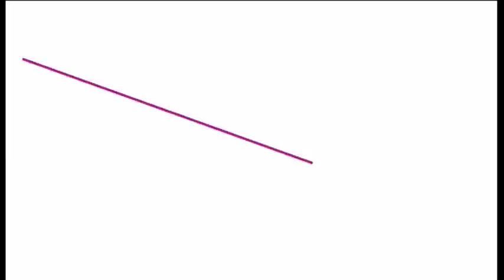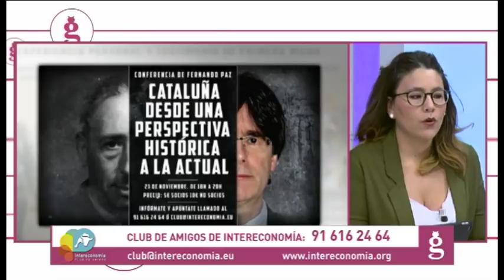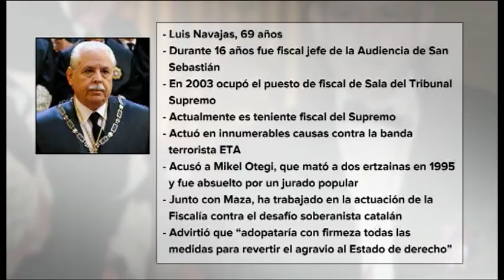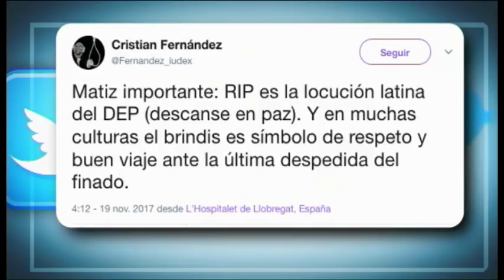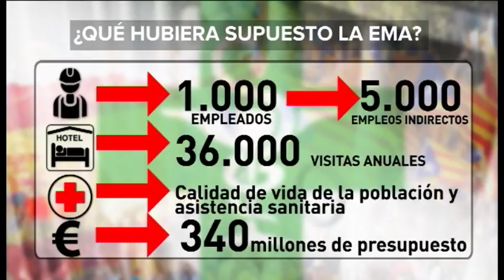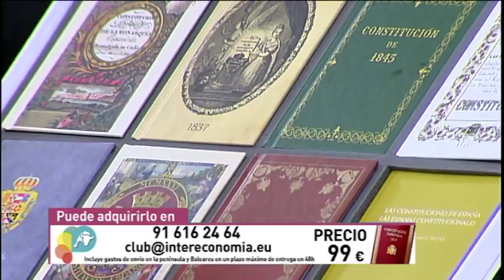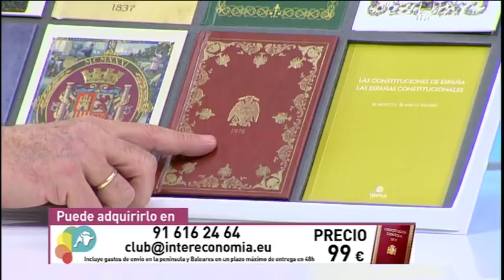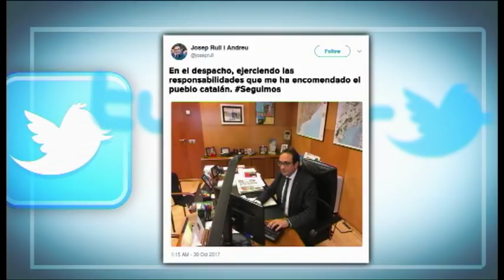El Gato al Agua | 20-11-2017